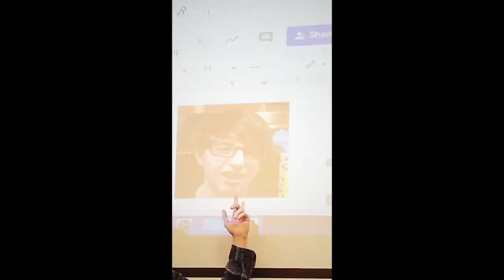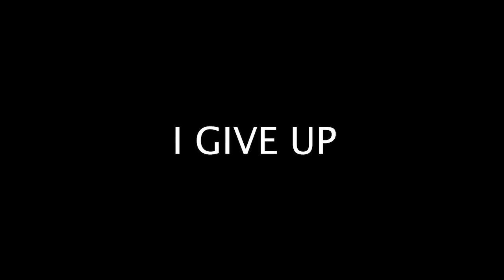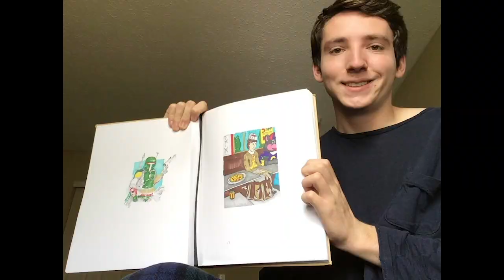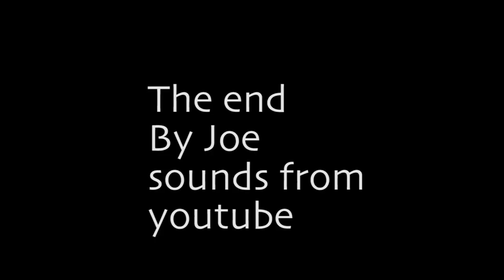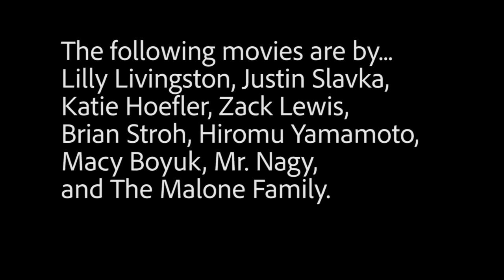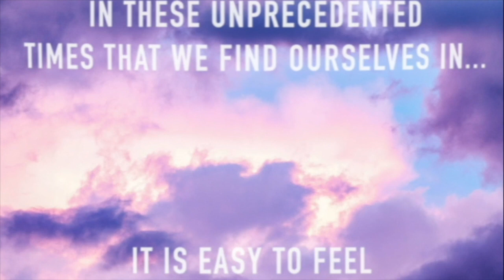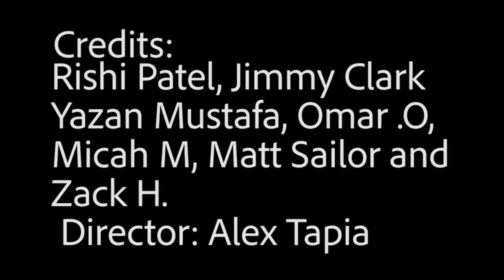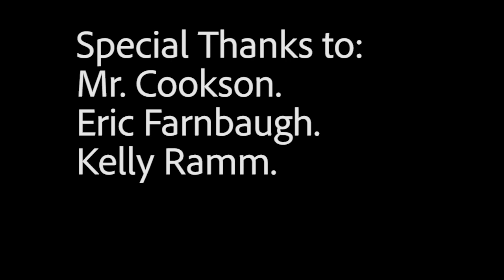2020 filmfest final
19th Annual Hilliard Davidson Film Festival